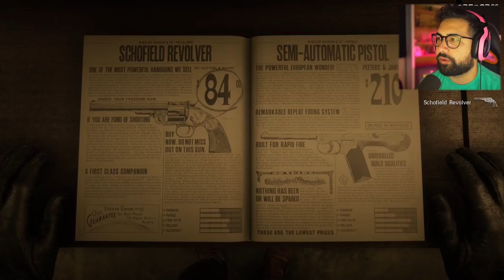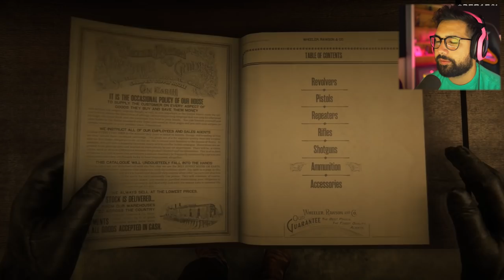HUNTING THE LEGENDARY ALLIGATOR! | Red Dead Redemption 2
Hunting down the legendary alligator in Red Dead Redemption 2. Here is the location and the best way to hunt and kill this alligator. You can skin the alligator and take it to a Trapper near you to get some cool new outfits!

About HollowPoiint / Hollow

Hey my name is “HollowPoiint.” or "Hollow" I LOVE uploading videos on Call of Duty, Fortnite, Spiderman and anything from funny moments to tips and tricks.

EVERYTHING I use to GAME:
▶Kontrol Freek:
▶SCUF Gaming:
6800 SW 40th St #282

♬ Music ♬
➞Title:
➞Artist: